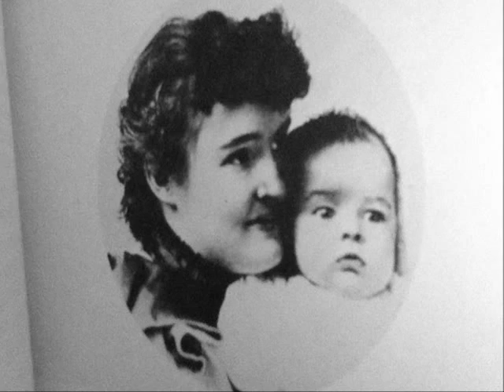Tribute to the great Lillian Gish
A tribute to my second favorite silent film actress Lillian Gish. The music is Canon in d major by Johann Pachelbel. Please comment!